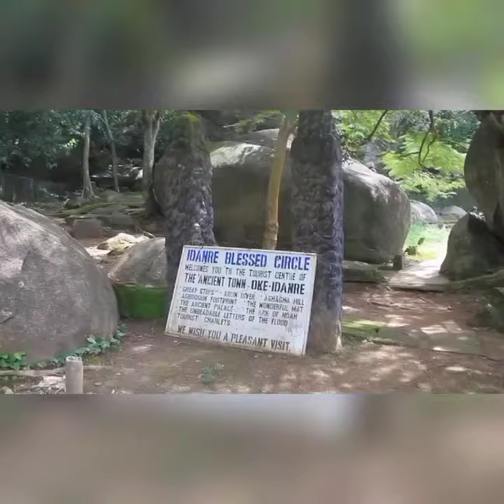A brief Tour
A short clip tour to Idanre Hill. Part 1

Song: Irawo Owuro Bands.